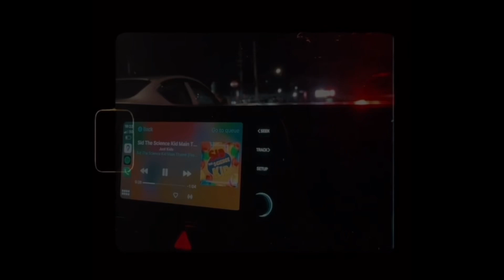mini vlog🎞️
pronouns: he/they

i’m sorry i haven’t been uploading
lately i’ve been working on my filming and editing style so my next videos look more decent